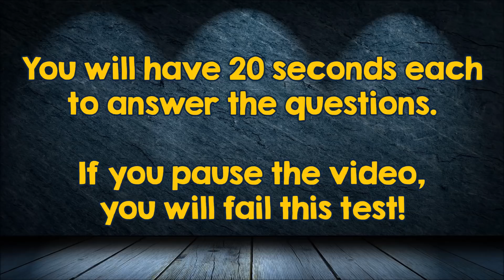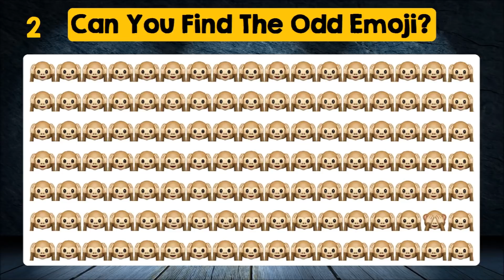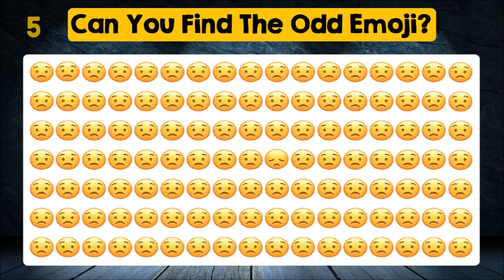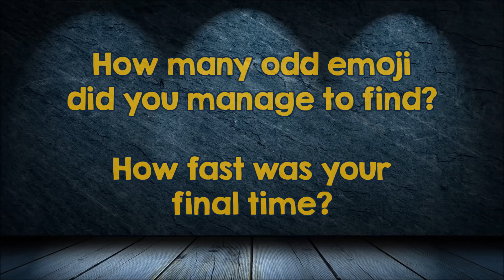How Fast Can You Find The Odd Emoji Out?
How Fast Can You Find Odd Emoji Out?

If you did spot the odd one out remember only a genius can find all!

Just how good are your eye? This tricky puzzle is tougher than it might seem. Solve this in 20 seconds if you are a genius!

We’ve got a new test for your eyes! While these picture challenges pop up every now and then on the internet, let’s see just how fast you can find the hidden emoji. It may sound simple but finding the odd emoji might be trickier than you think.

Though the cluster of hidden emoji may be a little discombobulating at first, within a minute you should be able to find the answer to this riddle. Riddles that will blow your mind, Solve this if you are a genius.

The challenge is to find all the hidden emoji, however, if you are a natural at things like this, you should be able to find the mismatching emoji in 20 seconds or less. Once you find the emoji, it’s almost impossible to not see it.

Do whatever you have to do to prepare your eyes, If you can’t spot it immediately at first, try looking away to refresh your eyes and then scan the image once again.

Good vision and the ability to concentrate are the only two things you’ll need to pass this fun test. You’ll have to find the odd emoji out in each picture, having only 20 seconds at your disposal for each one.

Many people have tried to pass the test, and we can assure you that it’s not as easy as it might seem. So remember to count how far you can get in this test before your eye let you down!
Ready? Here we go...

Thank you for taking the test!

So what's Mind oddities all about? It's about wonderful brain stuff & other curiosities.